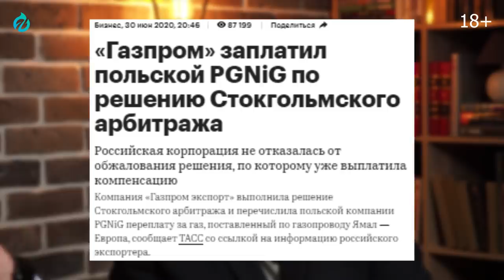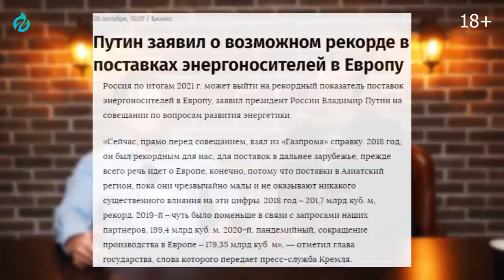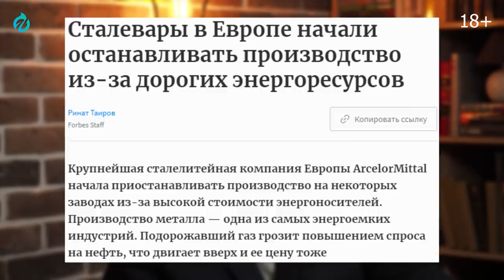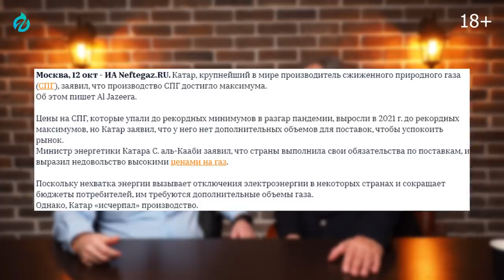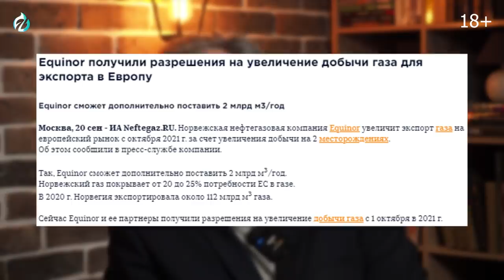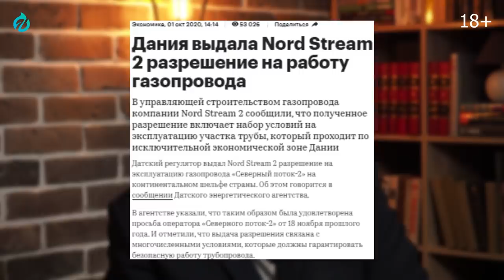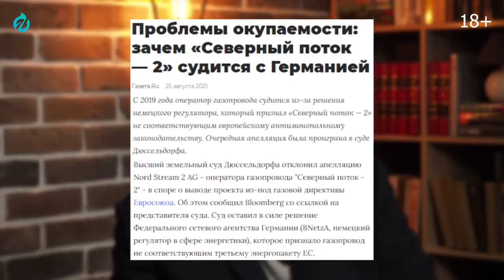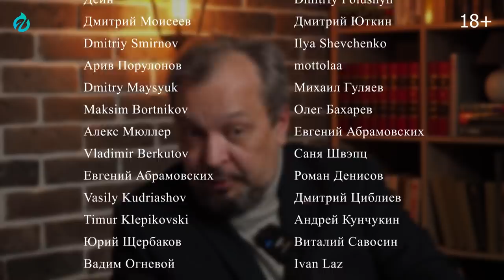Цены на Газ РАЗОРЯЮТ ГАЗПРОМ! Nord Stream 2 - Спасение для ГАЗПРОМ? Борис Марцинкевич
Цены на Газ РАЗОРЯЮТ ГАЗПРОМ! Nord Stream 2 - Спасение для GAZPROM? Борис Марцинкевич. Геоэнергетика Инфо